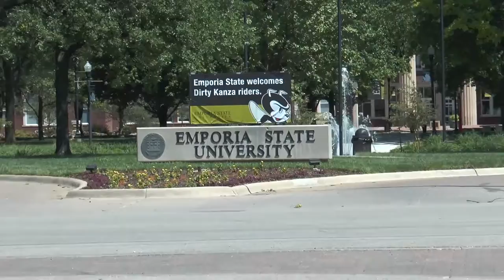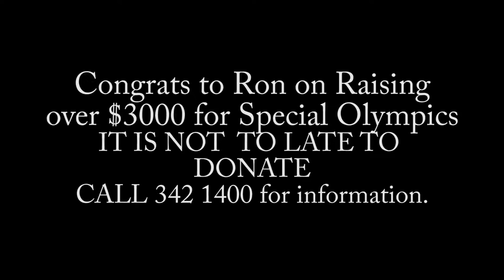Ron's Ride for Special Olympics